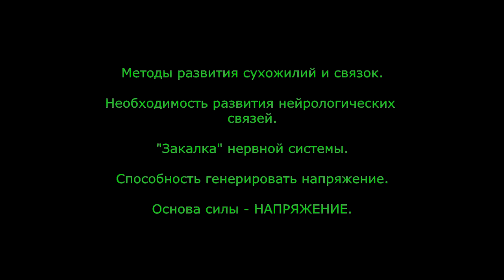Укрепление сухожилий и связок. Принципы тренинга.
Блок 2. Некоторые принципы развития сухожилий и связок.
               Необходимость развития нейрологических связей.
               Развитие способности генерировать напряжение.
               Основа силы - НАПРЯЖЕНИЕ.
Видео-материалы по начальным практическим комплексам смотрите на канале "ОТ ТЕЛА К ДУХУ" в рубрике "Атлетическая подготовка бойца", плейлист "Изометрический тренинг".